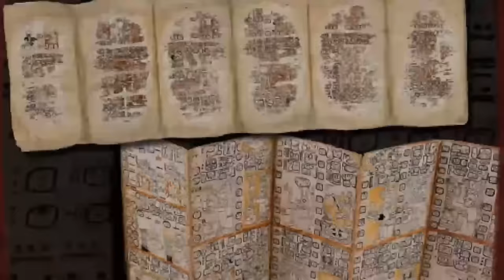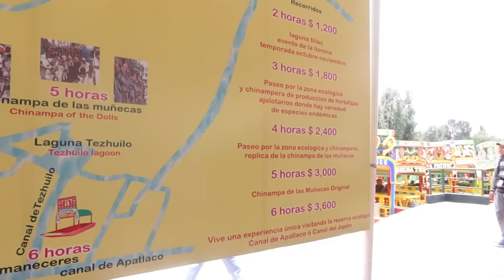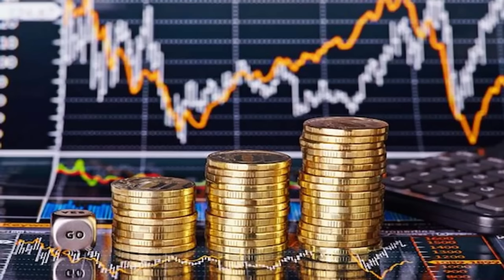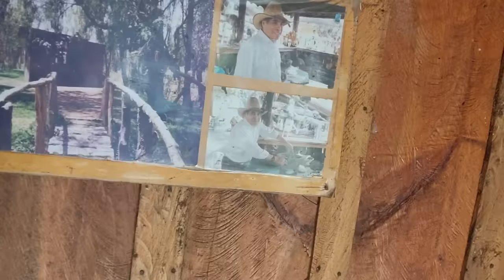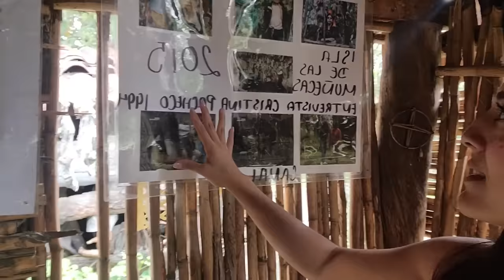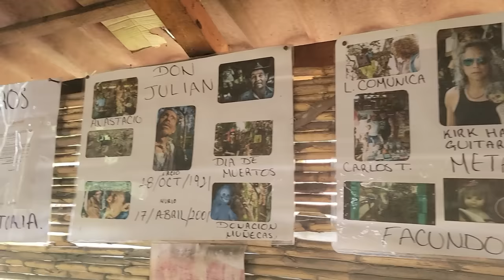Mi Primera Vez en XOCHIMILCO - Así celebré mi cumpleaños y no fue como me lo esperaba